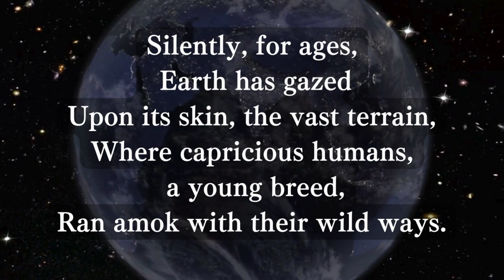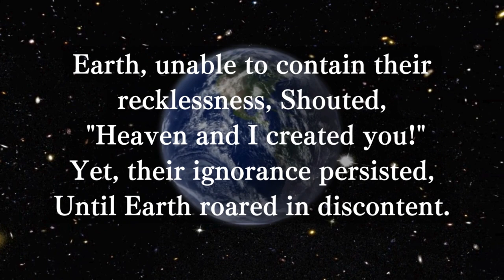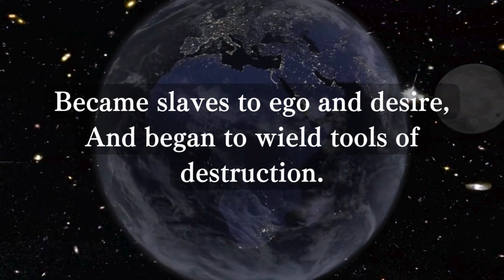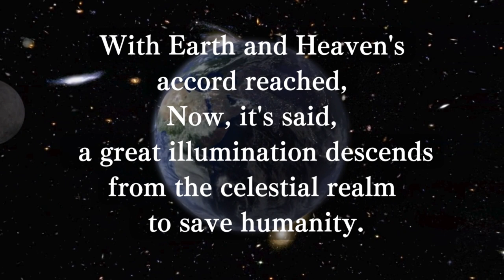【Recitation】The Earth（English）Poem by Masahisa Goi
■This is a video of a reading the Poem  "The Earth".

The secret of The Mission of Japan, revealed only here, is that the real truth is known only to those who have awakened.

■Collection of poems 「ひゞき（HIBIKI）」（Resonance）(Japanese)
Written by Masahisa Goi